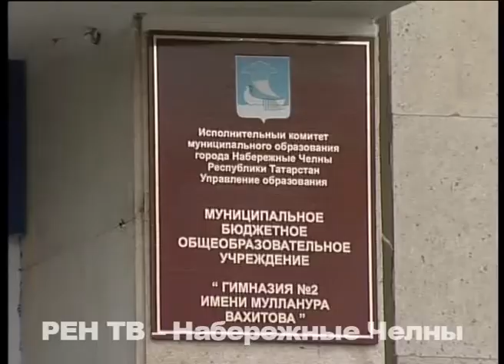Что за челнинцы, и как писали Большой этнографический диктант 4 октября?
Какие народы проживают в России? На скольких языках говорит наша страна? Ответить на эти и другие вопросы краеведческого характера решились всего полсотни челнинцев. Сегодня эти добровольцы приняли участие в Большом этнографическом диктанте.